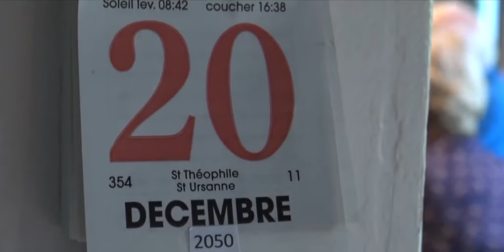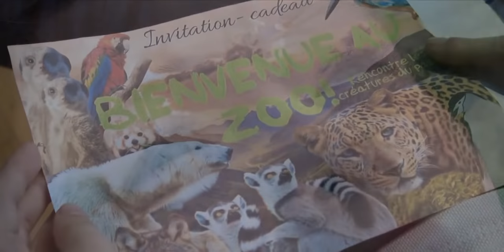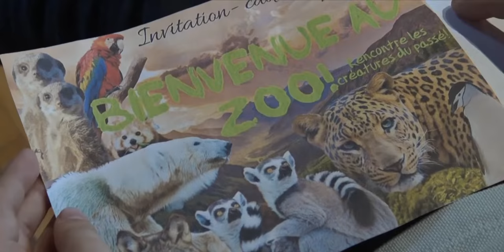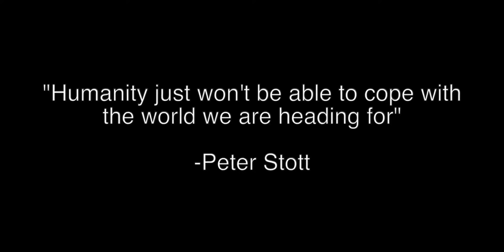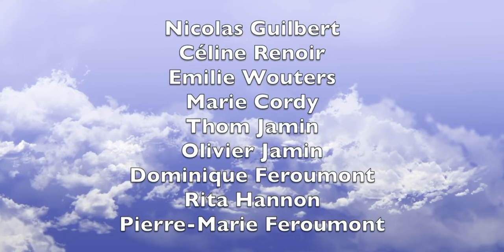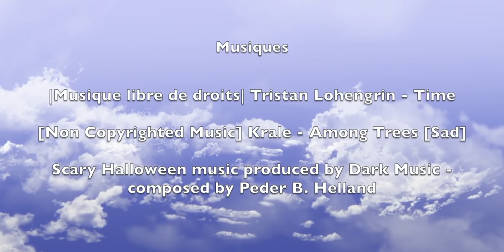Our Future Birds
Short film "Our Future Birds" by Clara Diet

It's the story of a young boy living in the years 2050 and the entire wildlife has disappeared because of the terrible activity humans are doing for money destroying our planet. The boy is fascinated by birds, even if he has never seen them. He only knows them through his father's story about the past. But one day, he gets the most stunning gift he has ever had...